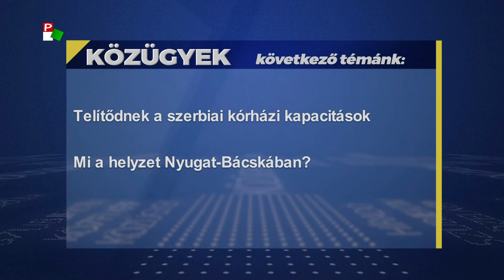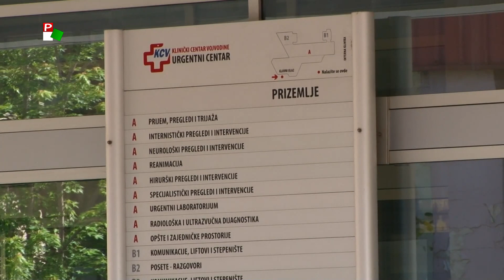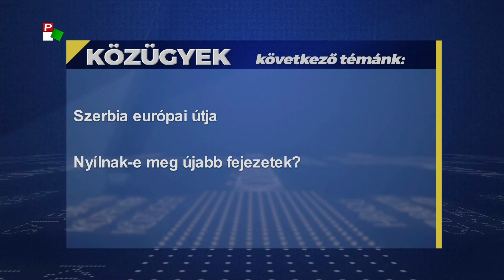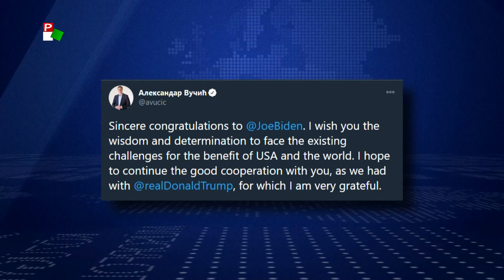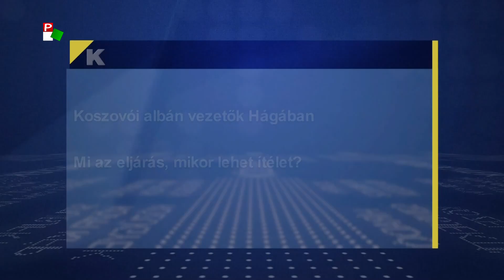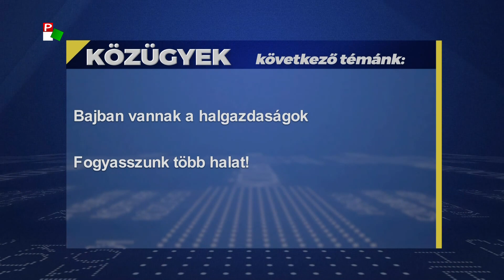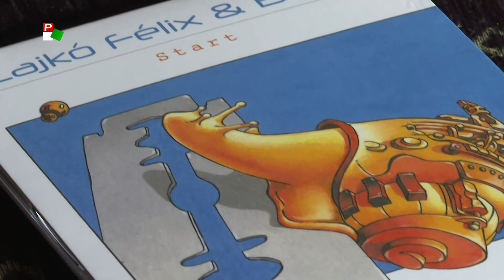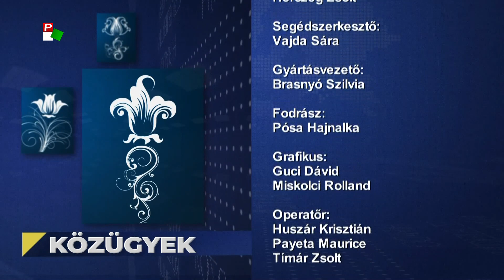Közügyek - 2020.11.09.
A Pannon RTV hírháttér műsora
A Közügyek mai adásának témái:
1. Telítődnek a szerbiai kórházi kapacitások.
Mi a helyzet Nyugat-Bácskában?
2. Megszorítások Magyarországon.
Éjszakai kijárási tilalom, bezárások.
3. Szerbia európai útja.
Nyílnak-e meg újabb fejezetek?
4. Amerika választott
Mit várhatunk Biden elnökségétől?
5. Vízgyárat építenek Monostorszegen.
Megoldódik a vízellátás Nyugat-Bácskában?
6. Koszovói albán vezetők Hágában.
Mi az eljárás, mikor lehet ítélet?
7. Bajban vannak a halgazdaságok.
Fogyasszunk több halat!
8. Tiszai halászlé Magyarkanizsáról.
Bográcsból a legfinomabb.
9. Start.
Megjelent Lajkó Félix új lemeze.